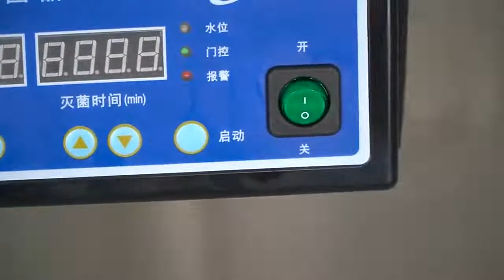Steam Sterilizers - NANBEI Autoclave Sterilization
This is our Vertical Steam Sterilizer. The Vertical Sterilizer is installed with am electrical heaterm an automatically pressure-temperature controller, a safety valve, a releasing valve, a pressure-temperature indicator, an alarm bell for finished sterilization and an instrument to automatically cut off the power of heater, it has the advantages of effective sterilization, convenient operation, safe, less electrocity consuming and cheap.